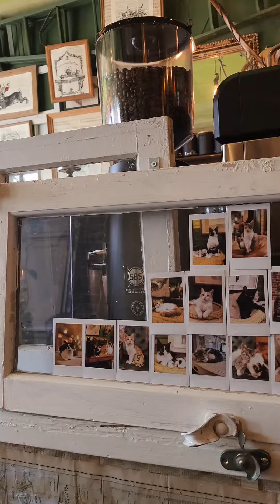Cà phê mèo ở winnipeg, Canada